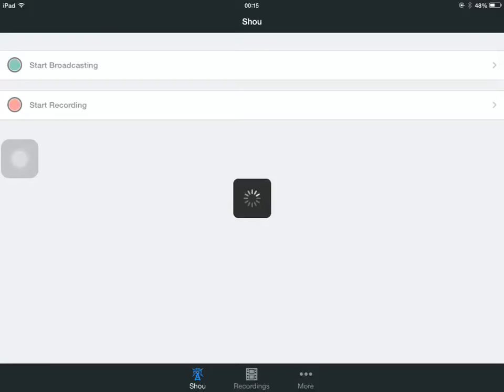Sickle NPC - Tanks